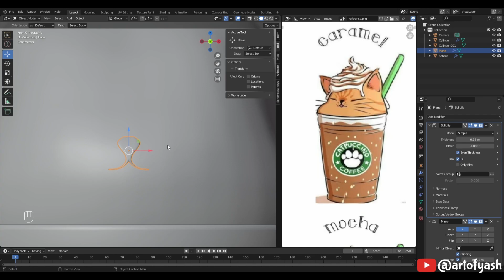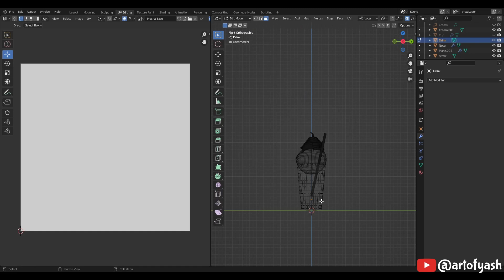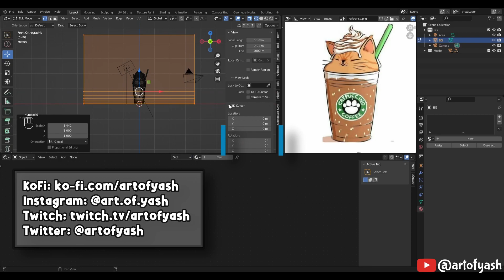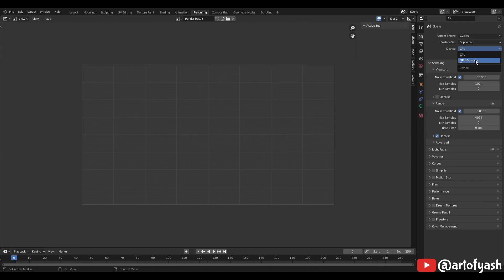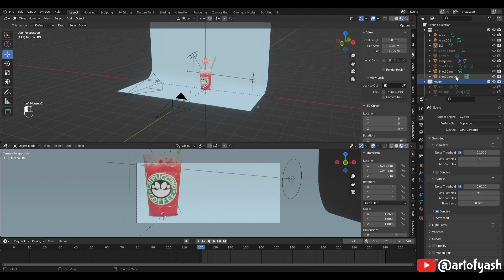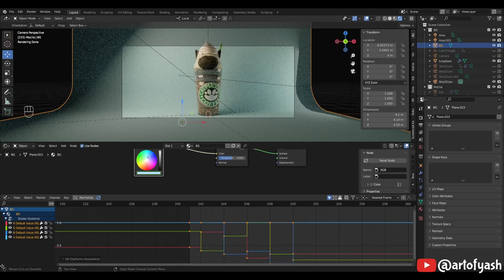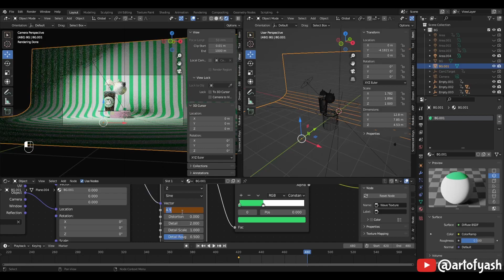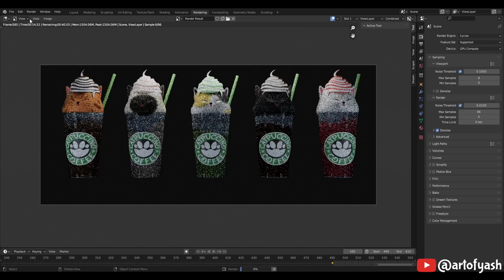How I made a Fun Product Video in Blender | Catpuccino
Narrating the process of making the Catpuccino video

Based on the character design I found on Pinterest